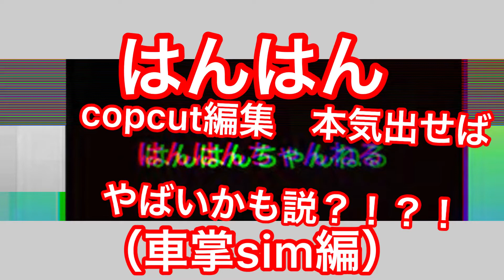はんはん copcut編集 本気出せばやばいかも（かっこいいかも）説？！？！（車掌sim編）